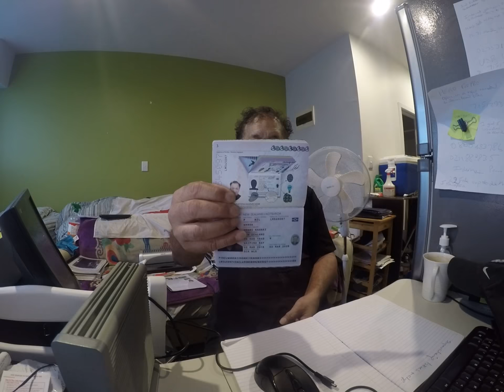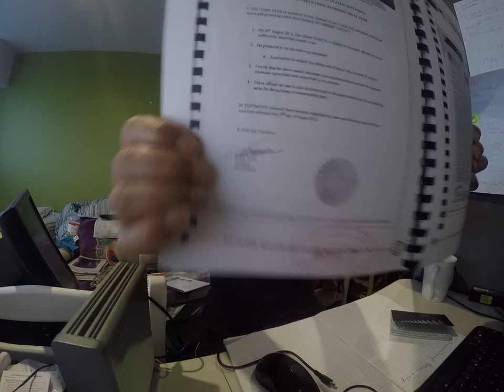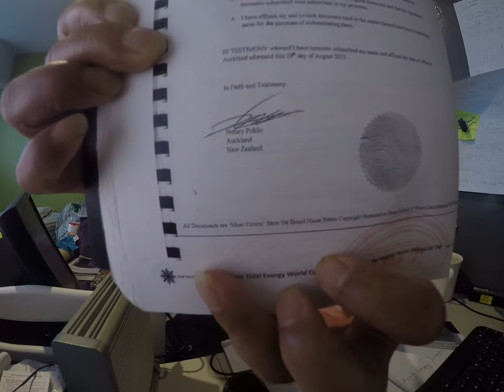ARREST OBAMA SES US SHADOW GOVT THUG PIRATE IN NEW ZEALAND 21/3/18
Published Wednesday 21 March 2018

NA ATUA E WA AOTEA LTD MOAI CROWN KING WILLIAM IV TRUST AOTEA NEW ZEALAND BRITAIN “MOAI FEDERAL STATE COMMONWEALTH GOVERNMENT OF THE WORLD UK NZ

Registered Office 07B/16 Park Ave
South Auckland 1062 New Zealand

MOAI POWER HOUSE GROUP UK
6 Bolney Rd Brighton UK BN2-4PP

Hon Prime Minister Jacinda Adern
New Zealand Parliament

Dear Jacinda Adern,

I am sending you this Notice of Caution to you and your Zealand Government not to sign the CPTPP 11 State Agreement or any Documents of Corporate Company and or Foreign Government of the underworld American Shadow Government that Barack Obama is Administering; that I have predicted threaten our New Zealand Country National Security Commercial Investment Bank Land Investment Ownership Interests;

Belonging to the Public of New Zealand and "Moai Crown" Federal State Government Britain UK; New Zealand Paramount Chiefs and King William IV 1834 Trading Bank Private Contract Flag Sovereign Authority Jurisdictions;

as the legitimate Commercial Landowners of New Zealand; against your own Private Commercial Interests of your New Zealand "Crown" Governments Private Corporations Foreign Commercial Businesses; operating your alien Invader partner “Obama Thugs Army of Pirates” from a "Nowhere" Country; Breaking the Kings Laws of these Indigenous Lands; you don't have the Legitimate Title to;

Make deals without my Permission of me the Surrogate King Ruler and Creator of those UK NZ British Emperor Laws with me as its Executor.

I warn you that New Zealand’s Dry Lands and Wetlands Foreshores and Seabed's that you are about to commit Treason on can liable you to be executed on the Direction of the British Navy Military with our Legal Legitimate Partner Prince Ernst Augustus Reigning Monarch Heir to the Throne of King George III

You can be executed under this Piracy on the High Seas Laws; if you sign this NZ Country into this Satan Devil Obama Thugs Rogue Pirate Foreign NOW Government No Title to land Foreign Terrorist Business operation;

You are leading your New Zealand Government into a dangerous Contract that has nothing to do with us the "Moai Crown" New Zealand British UK Federal State Kings Crown Land Patent Flag Common Law Bank Creditors Corporate Business belongs to the Moriori Natives Paramount Chiefs Legitimate Sovereign Landowners of this Country that I hold those Clear Titles to these lands; that I put through the Notary Lawyers to enforce our Kings Laws on you and your Government involvement in this Foreign Obama New World Government of Terrorist Thugs and Invading Alien Threatening Pirates!